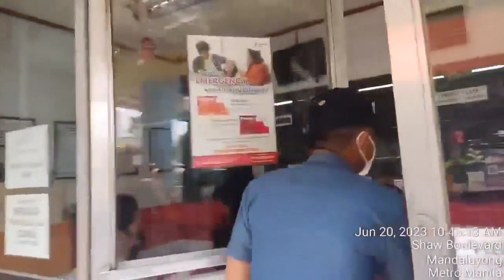HAPPY SUNDAY SAFE NCR WITH PNP METRO MANILA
"SERBISYONG OKUBO, SERBISYO PARA SA PUBLIKO"